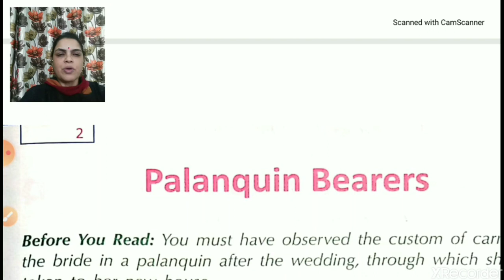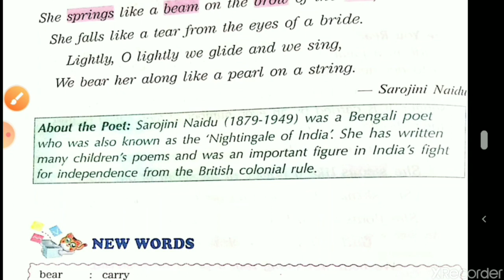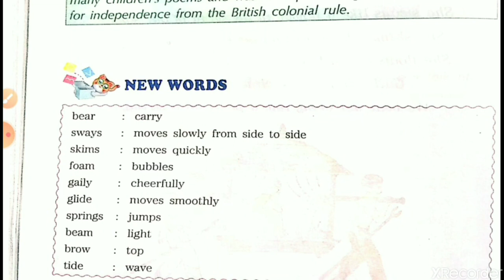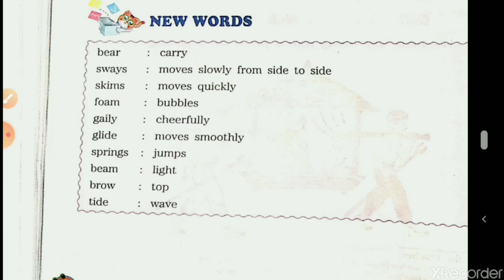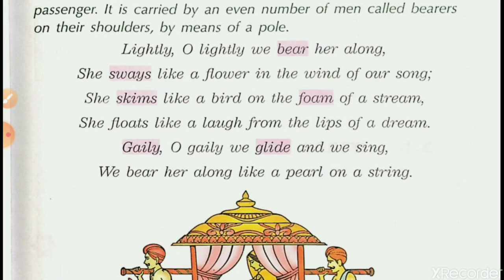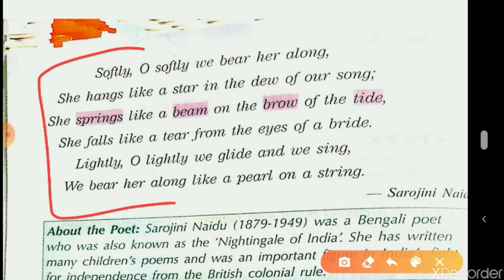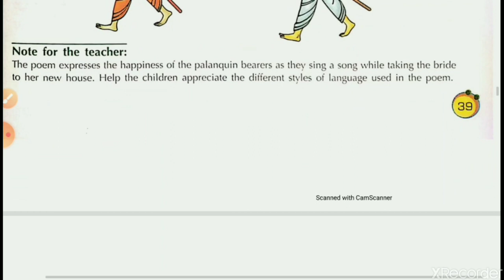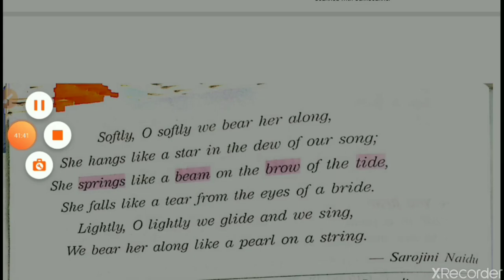Class III English for 21-05-2020 by Mrs Nandini Singh on English Reader Poem 2 Palanquin Bearers